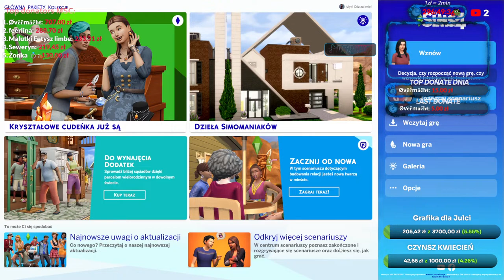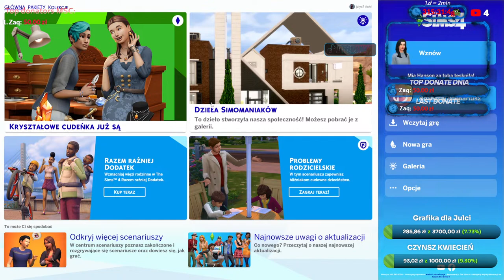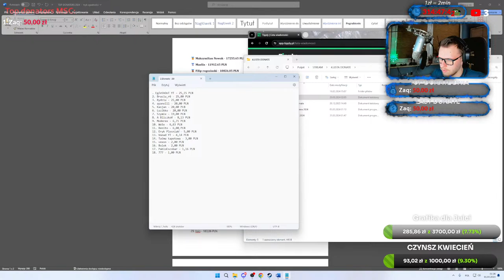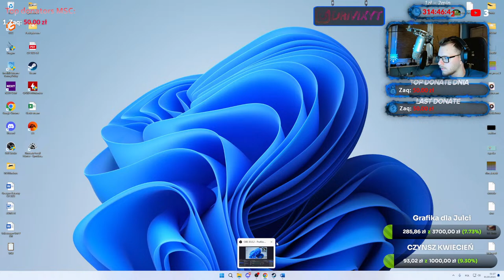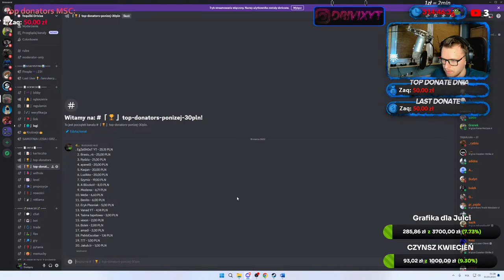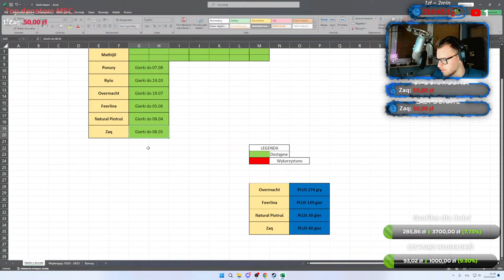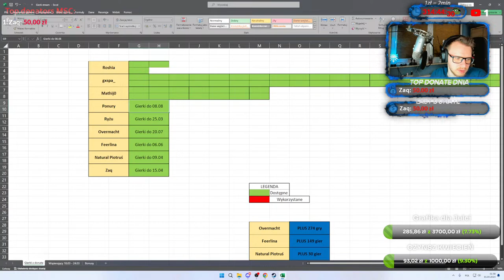🔴 [1zł=2min] #52 🐣314H?!?!🐣 cs2 !!!🎮 stream giveaway !pierdziawki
Cześć! ✋ Mam na imię Grzegorz, mam 24 lata i z wykształcenia jestem inżynierem do spraw jakości w logistyce. Mieszkam w małym mieście Czeladź, obok Katowic. Gram w gry od 15 lat i idzie mi to całkiem nieźle! Chcesz wiedzieć więcej? Pytaj na czacie! 😁

✔️𝐀𝐤𝐜𝐞𝐬𝐨𝐫𝐢𝐚✔️

📹𝐊𝐚𝐦𝐞𝐫𝐤𝐚: 𝐋𝐨𝐠𝐢𝐭𝐞𝐜𝐡 𝐁𝐑𝐈𝐎 𝐒𝐭𝐫𝐞𝐚𝐦
🎙𝐌𝐢𝐤𝐫𝐨𝐟𝐨𝐧: 𝐁𝐥𝐮𝐞 𝐘𝐞𝐭𝐢
🎙𝐒𝐭𝐚𝐭𝐲𝐰: 𝐑𝐨𝐝𝐞 𝐏𝐒𝐀-𝟏
🎙𝐔𝐜𝐡𝐰𝐲𝐭: 𝐁𝐥𝐮𝐞 𝐑𝐚𝐝𝐢𝐮𝐬 𝐈𝐈 𝐒𝐡𝐨𝐜𝐤 𝐌𝐨𝐮𝐧𝐭
🖱𝐌𝐲𝐬𝐳: 𝐒𝐭𝐞𝐞𝐥𝐬𝐞𝐫𝐢𝐞𝐬 𝐀𝐞𝐫𝐨𝐱 𝟑
🖱⬛️𝐏𝐨𝐝𝐤ł𝐚𝐝𝐤𝐚 𝐩𝐨𝐝 𝐦𝐲𝐬𝐳: 𝐒𝐭𝐞𝐞𝐥𝐬𝐞𝐫𝐢𝐞𝐬 𝐐𝐂𝐊 𝐏𝐑𝐈𝐒𝐌 𝟑𝐗𝐋
🎧𝐒ł𝐮𝐜𝐡𝐚𝐰𝐤𝐢: 𝐒𝐭𝐞𝐞𝐥𝐒𝐞𝐫𝐢𝐞𝐬 𝐀𝐫𝐜𝐭𝐢𝐬 𝐏𝐫𝐨 𝐖𝐢𝐫𝐞𝐥𝐞𝐬𝐬🎧
⌨️𝐊𝐥𝐚𝐰𝐢𝐚𝐭𝐮𝐫𝐚: 𝐒𝐭𝐞𝐞𝐥𝐬𝐞𝐫𝐢𝐞𝐬 𝐀𝐩𝐞𝐱 𝐏𝐑𝐎
🖥𝐌𝐨𝐧𝐢𝐭𝐨𝐫 𝟏: 𝐋𝐆 𝐔𝐥𝐭𝐫𝐚𝐆𝐞𝐚𝐫 𝟑𝟐𝐆𝐏𝟖𝟓𝟎-𝐁 [𝟏𝟖𝟎𝐇𝐳]
🖥𝐌𝐨𝐧𝐢𝐭𝐨𝐫 𝟐: 𝐋𝐆𝟐𝟒𝐆𝐌𝟕𝟕 [𝟏𝟒𝟒𝐡𝐳]
🚗𝐊𝐢𝐞𝐫𝐨𝐰𝐧𝐢𝐜𝐚: 𝐓𝐡𝐫𝐮𝐬𝐭𝐦𝐚𝐬𝐭𝐞𝐫 𝐅𝐞𝐫𝐫𝐚𝐫𝐢 𝟒𝟓𝟖 𝐈𝐭𝐚𝐥𝐢𝐚
🎮𝐏𝐚𝐝: 𝐒𝐨𝐧𝐲 𝐃𝐮𝐚𝐥𝐒𝐞𝐧𝐬𝐞
🪑 𝐅𝐨𝐭𝐞𝐥: 𝐒𝐞𝐜𝐫𝐞𝐭𝐥𝐚𝐛 𝐓𝐈𝐓𝐀𝐍 𝐄𝐯𝐨 𝟐𝟎𝟐𝟐 𝐒𝐞𝐫𝐢𝐞𝐬 𝐗𝐋

✔️𝐒𝐩𝐞𝐜𝐲𝐟𝐢𝐤𝐚𝐜𝐣𝐚 𝐏𝐂✔️

💻Chłodzenie wodne: Nzxt Kraken Elite 360

💻Karta graficzna: Gigabyte GeForce RTX 3090 Ti GAMING OC 24GB GDDR6X

💻Płyta główna: Gigabyte Z790 AORUS ELITE AX

💻RAM: Kingston Fury Renegade RGB, DDR5, 64 GB, 6400MHz, CL32

💻#1 Dysk SSD M.2: Lexar NM620 512GB M.2 2280 PCI-E x4 Gen3 NVMe

💻#2 Dysk SSD M.2: Lexar 1TB M.2 PCIe NVMe NM620

💻Zasilacz: KRUX Generator 850W 80 Plus Gold

💻Obudowa: Nzxt H9 Elite

✔️Kod do znajomych CS:GO✔️
AFZY4-2RAC

Podsyłając pieniążka, dokładasz się na wybrany przez Ciebie cel: Grafikę do kompa Julci 💻, lub kwietniowy czynsz do nowego mieszkanka 🏡 😁
⏰1PLN=2MIN⏰

⏰1PLN=2MIN⏰

Jeśli masz jakieś niepotrzebne skiny (skrzynki, skiny z dropów) - chętnie je przygarnę i odnotuję wszystkie wpłaty powyżej 30zł w liście 𝐓𝐎𝐏 𝐃𝐎𝐍𝐀𝐓𝐎𝐑𝐒! :)
Dziękuję serdecznie!

💰𝐓𝐎𝐏 𝐃𝐎𝐍𝐀𝐓𝐎𝐑𝐒 (zapisane są dotacje powyżej 30zł):💰
(osoby, które nie były na live dłużej niż 14 dni zostają usunięte z listy TOP DONATORS i przeniesione do rezerwowej listy na discordzie, dodatkowo osoby, które wpłaciły poniżej 30zł również znajdą się na osobnej liście na discordzie)

🥇 𝐌𝐚𝐤𝐬𝐲𝐦𝐢𝐥𝐢𝐚𝐧 𝐍𝐨𝐰𝐚𝐤 - 𝟏𝟕𝟐𝟓𝟓,𝟔𝟓 𝐏𝐋𝐍
🥈 𝐌𝐚𝐱𝐒𝐢𝐱 - 𝟏𝟏𝟗𝟏𝟐,𝟔𝟓 𝐏𝐋𝐍
🥉 𝐅𝐢𝐥𝐢𝐩 𝐫𝐨𝐠𝐨𝐳𝐢𝐧𝐬𝐤𝐢 - 𝟏𝟎𝟎𝟐𝟔,𝟎𝟓 𝐏𝐋𝐍
4. PonuryKosiarz2115gaming - 8110,42 PLN
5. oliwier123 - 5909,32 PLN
6. Dauniel - 5654,01 PLN
7. AnTriX - 5476,27 PLN
8. Rogi - 4161,00 PLN
9. Asdsiak - 3215,43 PLN
10. Snake - 2074,07 PLN
11. blau - 1981,00 PLN
12. feerlina - 1471,00 PLN
13. TrolekG - 1440,31 PLN
14. noskillPL - 1428,65 PLN
15. RyżuYT - 1290,52 PLN
16. Øvĕřmāčħŧ - 950,00 PLN
17. gxspa - 904,22 PLN
18. Darth Plugins - 805,85 PLN
19. Werdus- 622,96 PLN
20. Donej- 511,02 PLN
21. belugacat - 504,98 PLN
22. spongepigV20 - 488,71 PLN
23. OOOLLLOLO - 467,17 PLN
24. Vaxez - 278,55 PLN
25. Malutki Fetysz limbe – 266,64 PLN
26. KosmoS TM - 223,00 PLN
27. Izik - 209,07 PLN
28. Młody belmondo - 202,70 PLN
29. lisio - 183,06 PLN
30. Grenek - 176,00 PLN
31. TipTop - 156,49 PLN
32. Nikoś - 156,21 PLN
33. AdixxxLive YTube - 141,70 PLN
34. Mathij0 - 130,00 PLN
35. Zaq – 100,00 PLN
36. Ander17 - 93,50 PLN
37. metro - 78,00 PLN
38. Norbi - 69,71 PLN
39. Krzychu - 52,12 PLN
40. Roshia - 30,00 PLN

💸WSPIERAJĄCY TOP 5💸
🥇𝐊𝐨𝐬𝐦𝐨𝐒 𝐓𝐌 - 𝐘𝐞𝐫𝐛𝐚𝐜𝐳
🥈 𝐃𝐚𝐮𝐧𝐢𝐞𝐥 - 𝐘𝐞𝐫𝐛𝐚𝐜𝐳
🥉 𝐋𝐮𝐤𝐚𝐬 𝐅𝐨𝐫𝐞𝐬𝐭 - 𝐘𝐞𝐫𝐛𝐚𝐜𝐳
 4. gxspa_ - Yerbacz
 5. Snake - Yerbacz

🎉NOWOŚĆ 2024!🎉
💨Pierdziawki💨

Nowy system do zdobywania wirtualnej waluty, którą możecie wykorzystać na moim streamie do zakupu różnych pakietów.
⚠️10 pierdziawek dostajecie za 5 min obecności na live (na czacie)⚠️
✔️Obstawianie pierdziawek (min 10 max 500, cooldown 20 sekund) !obstaw (ilość)
✔️Wojna pierdziawek: !walka (nick) (liczba punktów) np. !walka Drivix 10
Osoba która przyjmuje walkę wpisuje !akceptuje, natomiast gdy odrzuca !odrzucam
✔️Obstawianie meczy: na początku meczu wpisujemy !bet !wygrana (jeśli myślicie, że mecz będzie wygrany) lub !bet !przegrana (jeśli mecz według Was będzie przegrany)
✔️Sprawdzenie stanu pierdziawek: !pierdziawki
✔️Sprawdzenie TOP 10: !toppierdziawa
✔️Sprawdzenie TOP 10 wg czasu: !topczas
📢 Wymiana pierdziawek📢
☆ Gierka w CS:2 bez kolejki 5000 pierdziawek (ABY ODEBRAĆ !redeem !odbierzgre)
☆ Przedłużenie LIVE o 20 minut: 20000 pierdziawek (ABY ODEBRAĆ !redeem przedłużam)
☆ Zmiana koloru znaku szkoły wilka: 5000 pierdziawek (ABY ODEBRAĆ !redeem !kolor
📢 Na koniec edycji przyznawane są nagrody w skinach dla widzów, którzy mają największy czas oglądania (TOP 10)!!! PULA NAGRÓD NA PIERWSZĄ EDYCJĘ W ROKU 2024: 30zł (w miarę upływu czasu będzie się ona zwiększała)📢

❓𝐊𝐨𝐦𝐞𝐧𝐝𝐲❓
!rankcs
!celdonate
!celownik
!karteczka